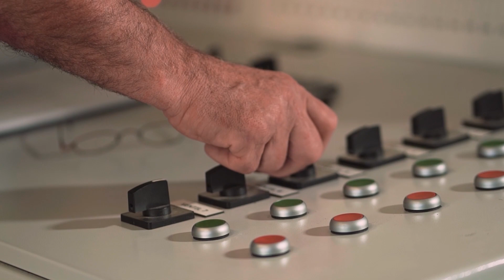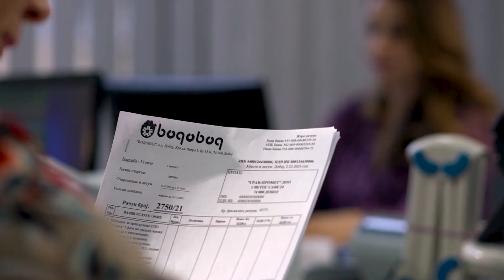Aktuelno u Doboju 14. 7. 2022.